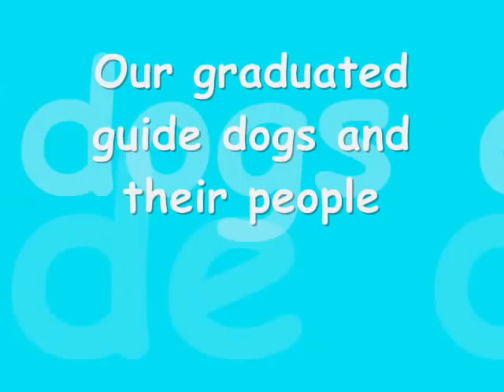Guide dogs, Bulgaria